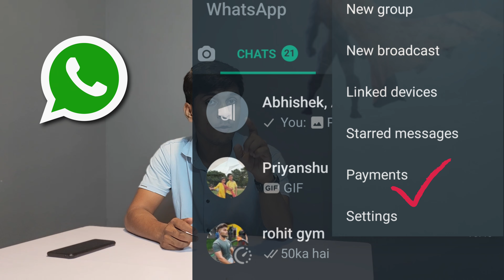Which is better? [GB WHATSAPP] IS IT SAFE ? (Technical Dhruv)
We do not intent to cause any damage, or hurt any sentiments of individual, organisation or so. Any resemblance to any other such content or media is coincidental and I shall not be responsible for the same.